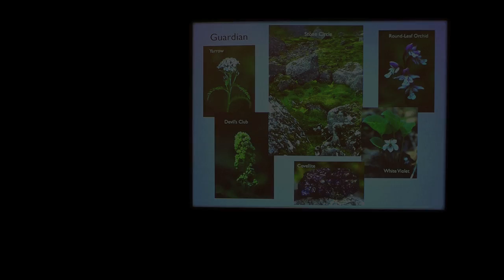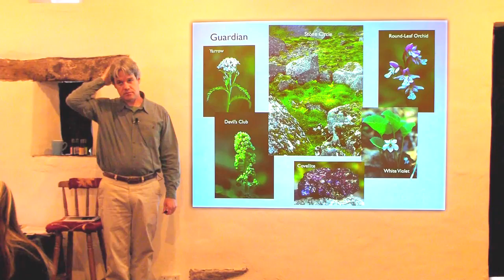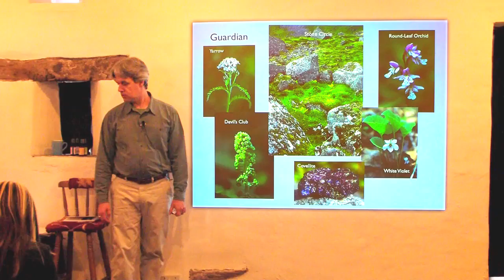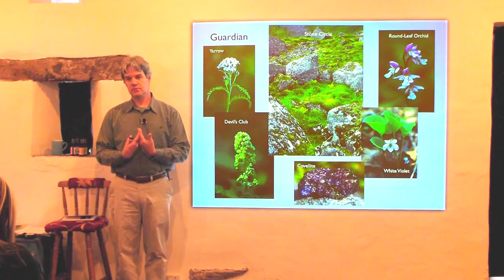Guardian.mov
Steve Johnson, creator of the Alaskan Flower Essence Project, talks about his 'Guardian' Combination Essence
Recorded at a weekend seminar at Healthlines in the English Lake District in April 2010, you can find out more about Steve's Alaskan Essences